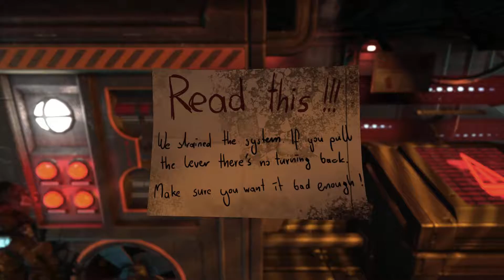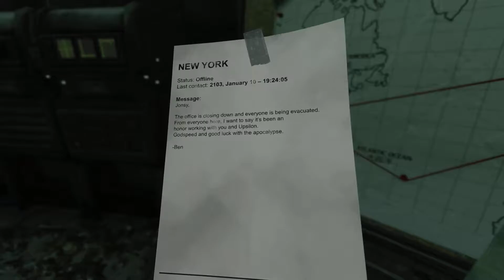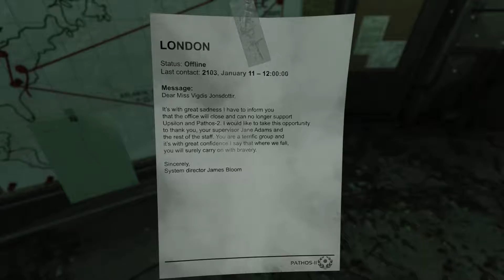Soma Ep 3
Am I fixing my brain or is something else going on?